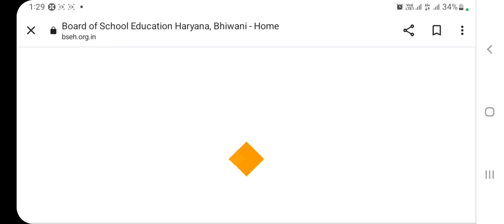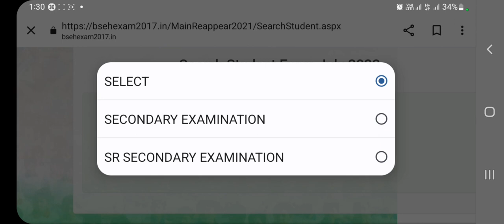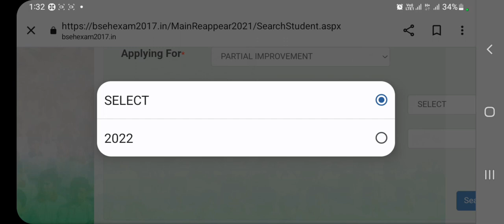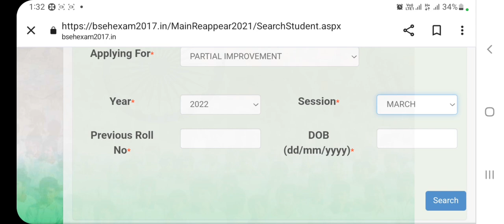hbse 10th and 12th improvement / qualified additional के फार्म आ गए।।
computer classes
video related to: